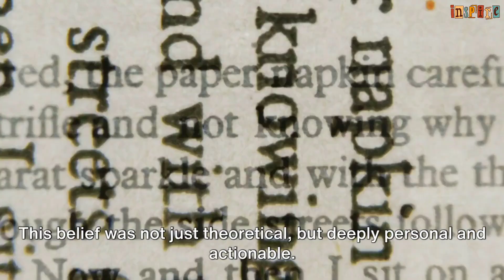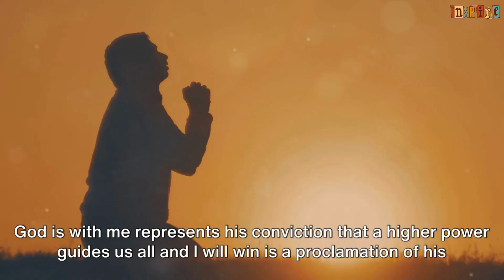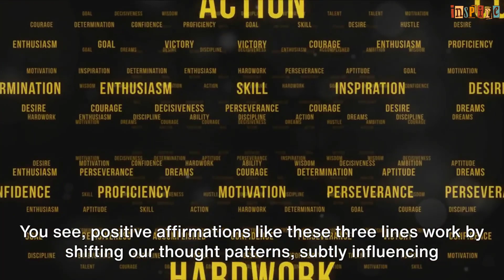Three Powerful Lines to Change Your Life from APJ Abdul Kalam's Night Speeches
Welcome to 'Inspiring Quotes' – your daily dose of motivation and wisdom! Here, we curate a collection of the most uplifting and thought-provoking quotes from renowned thinkers, leaders, and visionaries across the ages. Join us on a journey to discover words that ignite your spirit, broaden your perspective, and empower you to seize each day with renewed vigor. Whether you're seeking motivation for personal growth, success, or simply a dose of positivity, our channel is here to inspire and uplift.